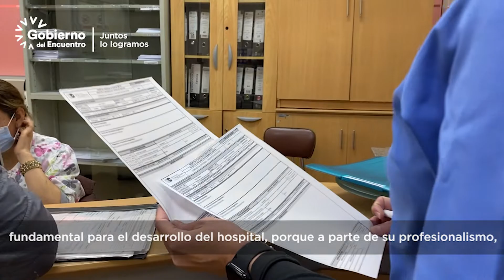Día de la Mujer a todas las funcionarias del Hospital Pediátrico Baca Ortiz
Gracias a ti mujer por tu labor en favor del cuidado de nuestros niños del Hospital Pediátrico Baca Ortiz, de su buena alimentación, de su protección, de velar por su salud; gracias por ser la mujer que entregas lo mejor de ti, el amor por los demás.